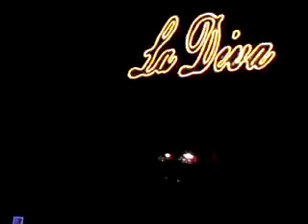I don't Wanna Cry by Mariah Carey - Aicelle Santos Cover - La diva Unleashed Concert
Nice Arrangement of the song =)